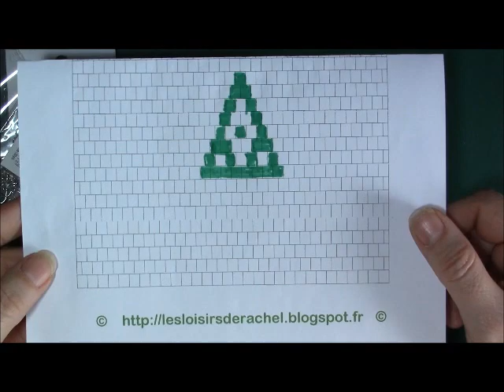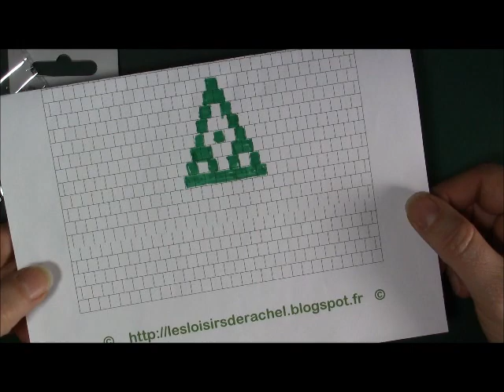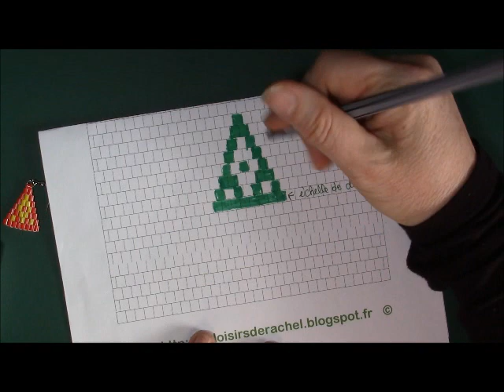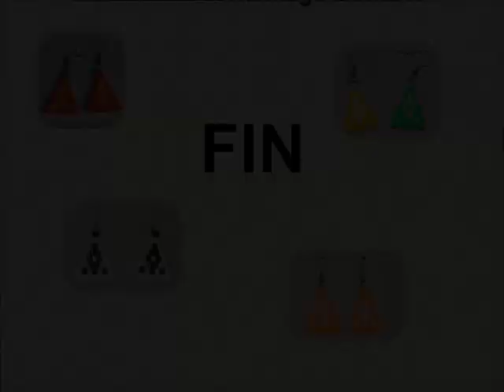Leçon 1: Boucles d'oreilles en perles Hama Mini tissées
Leçon 1: Tuto pour réaliser une paire de boucles d'oreilles en perles Hama Mini tissées avec la technique du brickstitch. C'est la première leçon où vous allez apprendre les augmentations. C'est un modèle très simple idéal pour débuter dans l'apprentissage de cette technique.